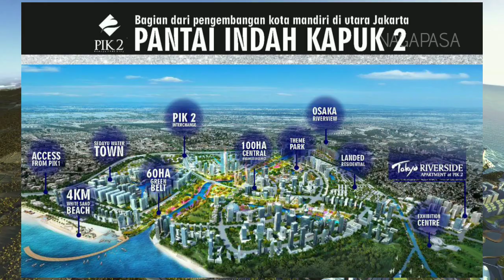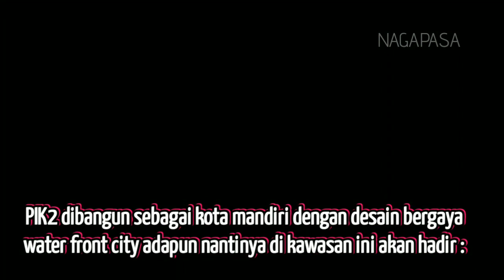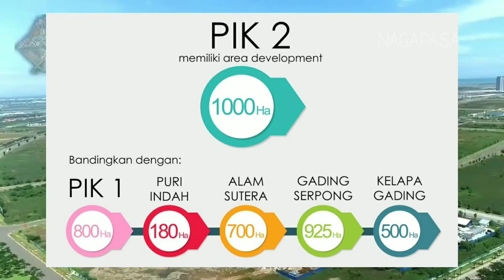BAKAL MENJADI KOTA MANDIRI TERBAIK DI INDONESIA INILAH PROFIL DAN SEJARAH PIK